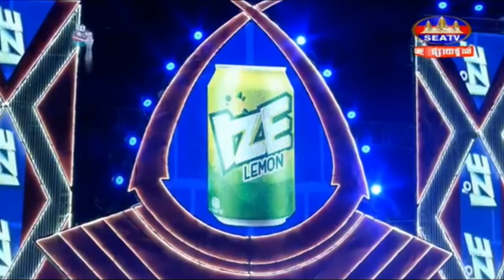បទថ្មី,សៅ ឧត្តម-ខ្ញុំយកប្រពន្ធក្បត់ចិត្តសង្សារ-ប៉ុន្មានខែទៀតទើបអូនរៀបការ-YouTube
តន្រ្តីទេសចរណ៍, ភេសជ្ជះ, IZE,ខេត្តកំពង់ចាម

បទថ្មី ,
ខ្ញុំយកប្រពន្ធក្បត់ចិត្តសង្សារ-
ប៉ុន្មានខែទៀតទើបអូនរៀបការ,
សៅ​ ឧត្តម
And get $100 and 300 KHs bonus!